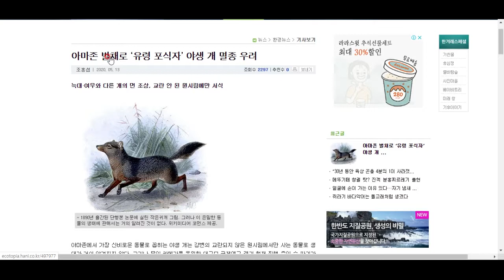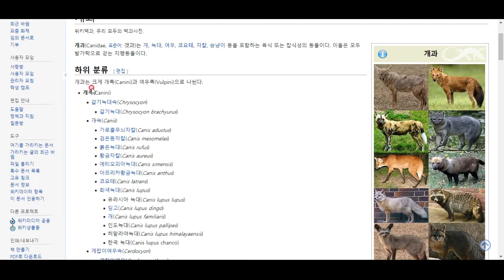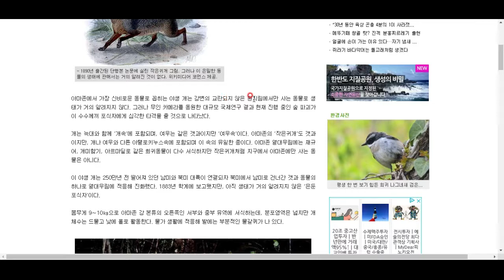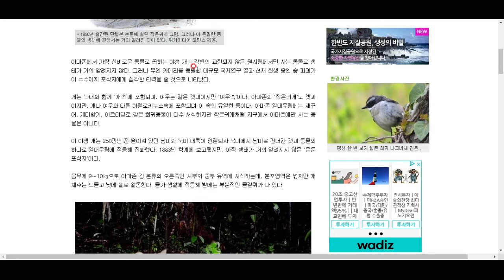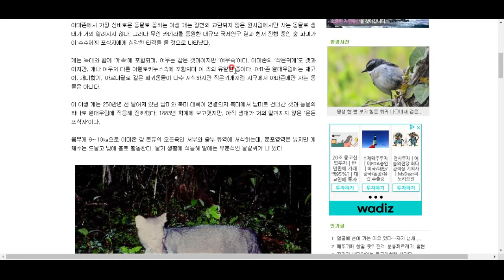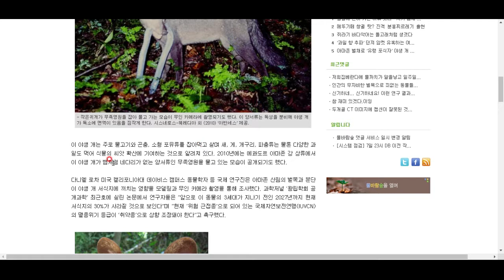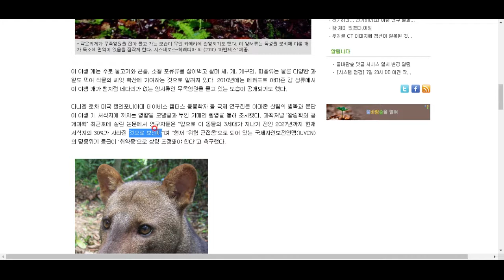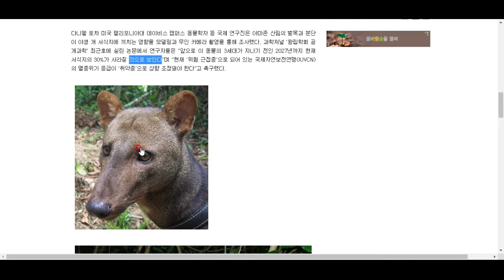아니, 세상에 이런 신기한 개과 동물이 있었다니!!!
1속 1종의 귀중한 야생 개입니다. 그런데 개체 수도 얼마 없을 뿐더러 벌목으로 서식지가 사라져 가고 있다고 합니다 ㅠㅠ